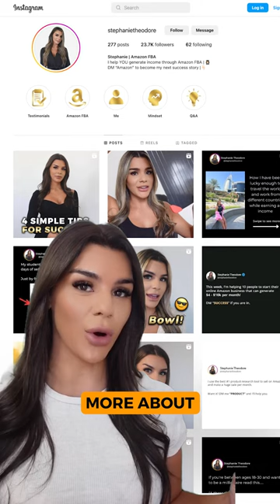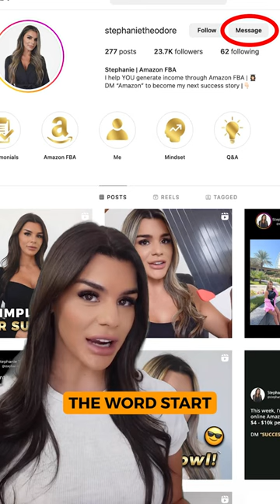Start Here!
Don't wrestle with Amazon anymore!

Here are the top 3 things you can start implementing today. 👇

1️⃣ Identify your target audience and niche.
2️⃣ Showcase your products in the best light with captivating photos.
3️⃣ Follow a consistent promotion schedule to build momentum.

There is no better time to start selling on Amazon than now!

Stay determined, stay focused, and with a little effort and patience, you'll soon master the art of selling online. 🚀

If you want to learn about how to start on Amazon...